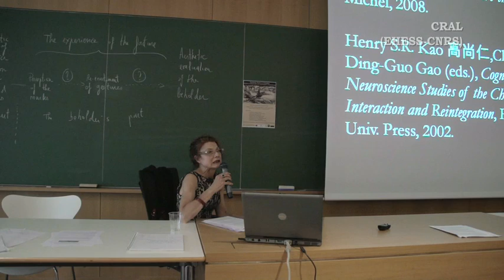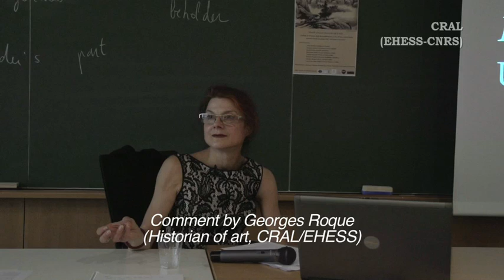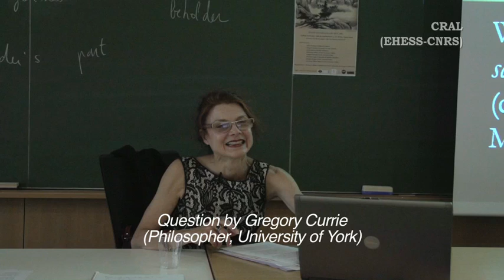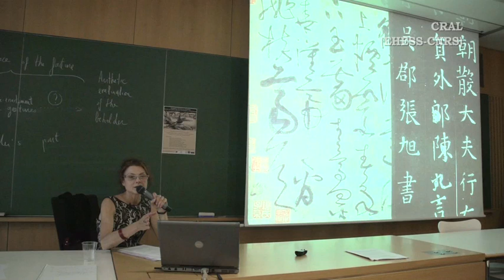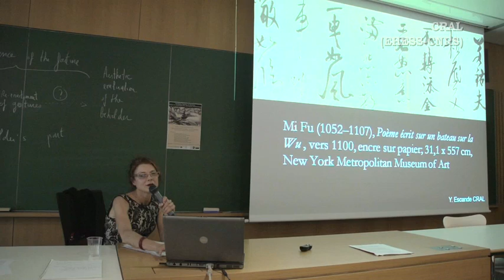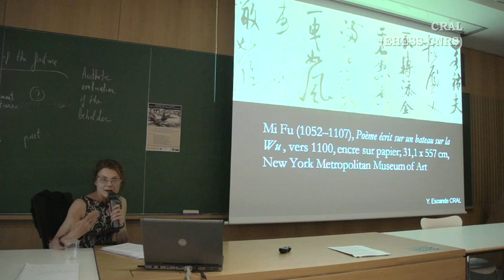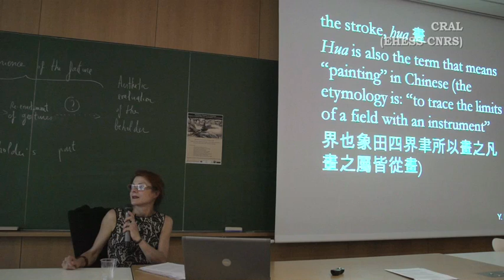Yolaine Escand Q&A "Emotion and Brushstroke in Modern Chinese Aesthetics and Theory of Arts"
"Painting, Facture and Emotion: History of art, Art theory, Philosophy, Neuroscience" May 20th 2014
One day International Workshop of the French National Research Agency (ANR) Project « Visual Art and Emotion » (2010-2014)

Yolaine Escande (Projet « Art Visuel et Émotion », Théorie des arts chinois, CRAL/CNRS)

'Painting, Facture and Emotion' is a multidisciplinary workshop organised by Jérôme Pelletier on may 20th 2014 at College de France in Paris. This workshop is part of the French National Research Agency projects conducted by Jérôme Pelletier

This one-day workshop brought together philosophers of art (Gregory Currie, David Davies, Dom Lopes) art historians (Yolaine Escande, Georges Roque) and neuroscientists (Alain Berthoz, Stéphanie Dubal and José Luis Ulloa Fulgeri).
The woskshop aim was to investigate, both at the conceptual level and at the empirical level, the relations between the perceptual experience of facture in a painting and the beholder's aesthetic experience.